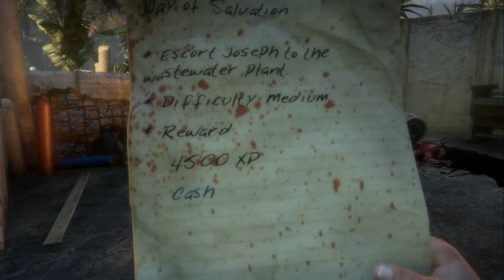(UnkeptRose0) Dead Island Road To Level 50 (Part 1) W/ RiskiestClown59